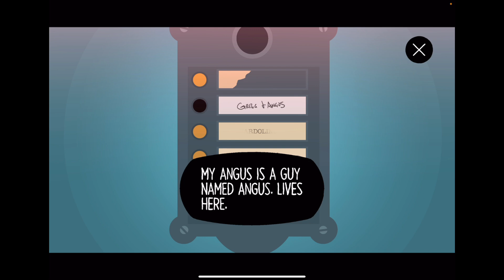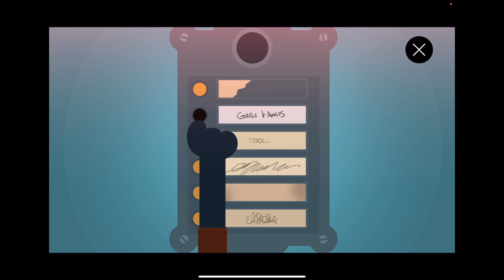The Anti Virus Quest - NIGHT IN THE WOODS